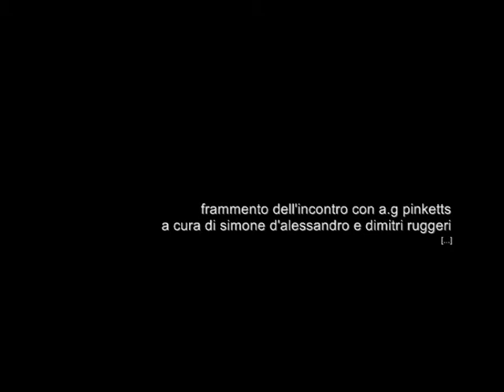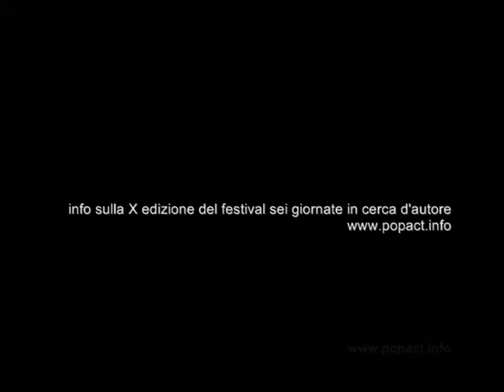Incontro con Andrea G. Pinketts - depilando pilar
Festival Letterario Sei giornate in cerca d'autore -2010
Intervista a A. G Pinketts a cura di Simone d'Alessandro e Dimitri Ruggeri. Letture a cura di Yuri Antonosante.